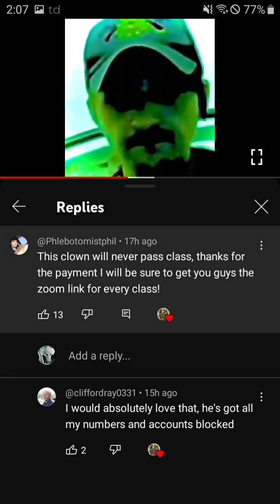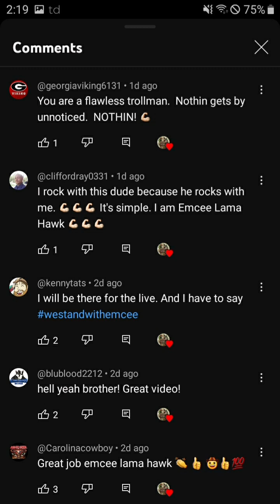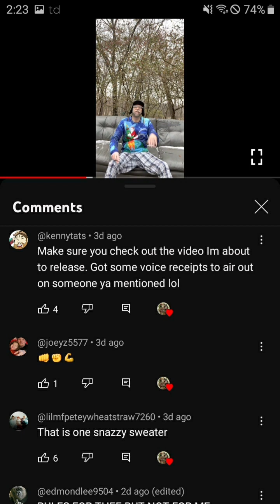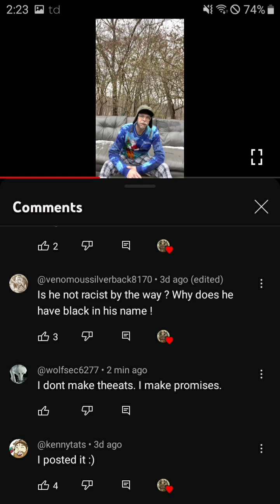@workieverse. please show up, ur next stop will be the hospital or a body bag. Facts💯🖕🐺🖕